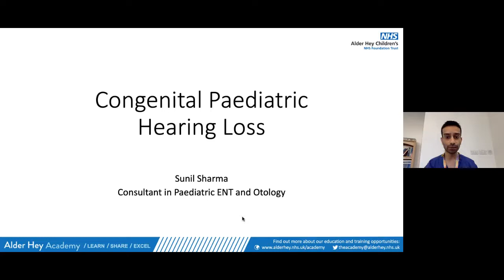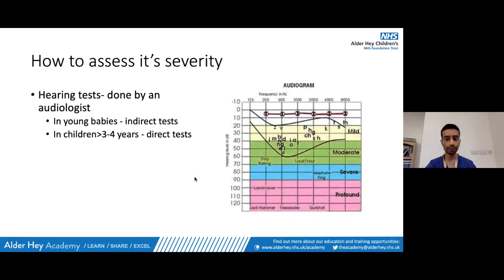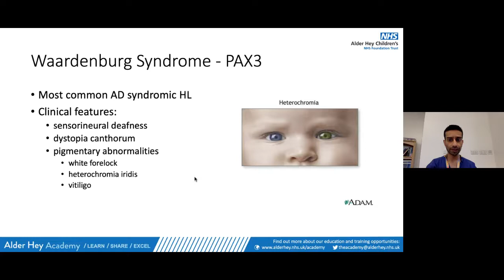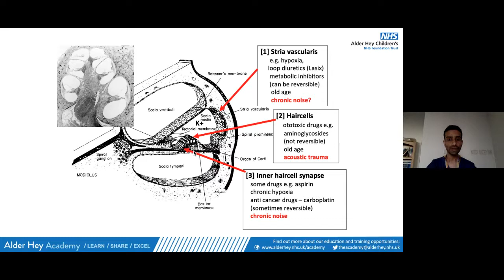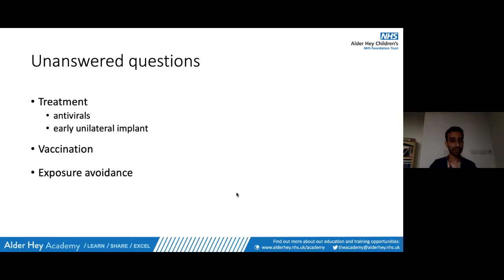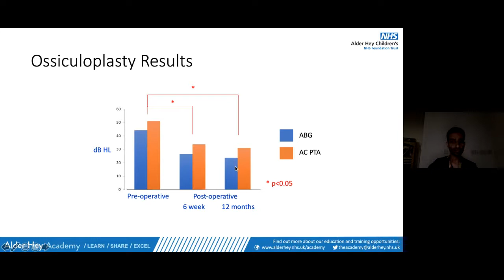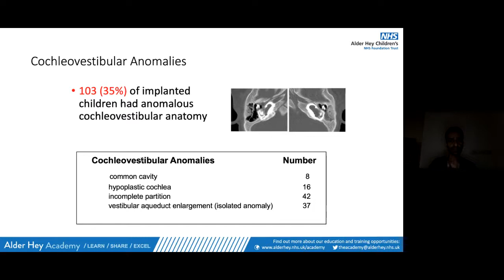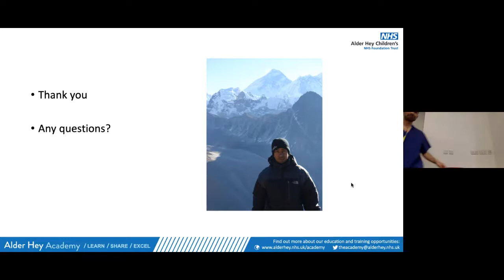GPLS - Paediatric Hearing loss – Approach and Management